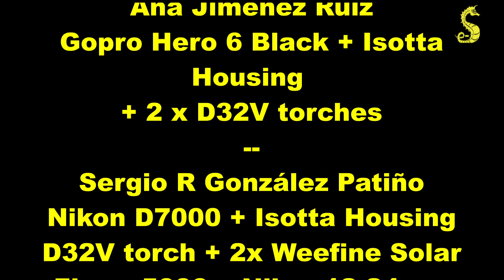20190117 Miyaru Kandu Full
Inmersion completa Miyaru Kandu (Nikon + Gopro) en Maldivas durante un viaje vida a bordo del SouthernCross con Submaldives y Judith de La Rosa.